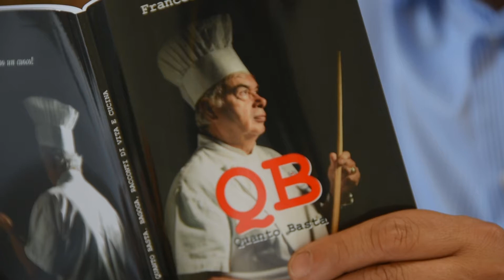Bagoga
Bagoga parte dalla tradizione contadina toscana  per costruire una struttuta gastronomica personale. Si tratta di una cucina in continua evoluzione. Frutto di studi continui, di scambi, partecipazione a meeting nazionali e internazionali senza però mai dimenticare le origini della tradiziona.

Alla "Grotta di S. Caterina" ri ristrovano i gesti delle massaie toscane dei primi anni del 900. I profumi e i gusti delle cose semplici si ritrovano nelle soluzioni originali di Bagoga. Ed ecco che la "Ribollita" esalta i saporti dei suoi componenti utilizzando pochissimo lardo una volta indispensabile sostegno delle fatiche dei campi. Il "Collo di Pollo Ripieno" si serve con verdure in agro-dolce, Il "Gallo Indiano" riscoperto in un manoscritto medioevale viene "ricodificato" per renderlo più leggibile ai palati di oggi.

La cucina della tradizione si può adattare perfettamente agli stili di vita di oggi con la sapienza che permetta di rispettare i saporti tipici dei piatti di una volta. Bagoga sostiene che bisogna innanzitutto affidarsi alla qualità dei prodotti che solo la conoscenza del territorio può garantire.

Ma non esiste passione o voglia di ricerca culinaria se non viene accompagnata dall'umiltà di sottopporsi ogni giorno all'esame di coloro per i quali si fa tutto questo.

E per questo che gli ospiti della "Grotta di Santa Caterina" avranno la percezione di trovarsi in un ambiente unico.

Tommaso de Sando

musica composta ed eseguida da
Mattia Mattei